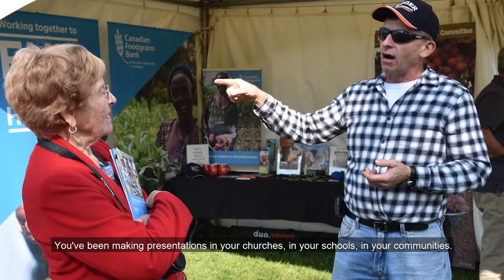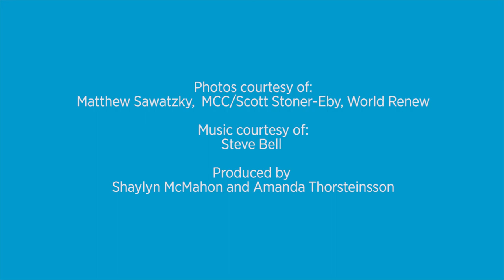2017: A Thank You To Supporters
Canadian Foodgrains Bank Executive Director Jim Cornelius says thank you to those who supported the Foodgrains Bank's efforts to end global hunger in 2017.